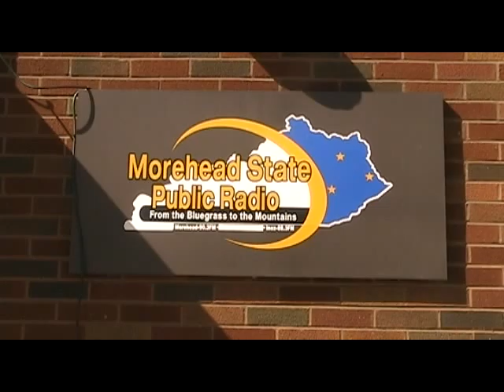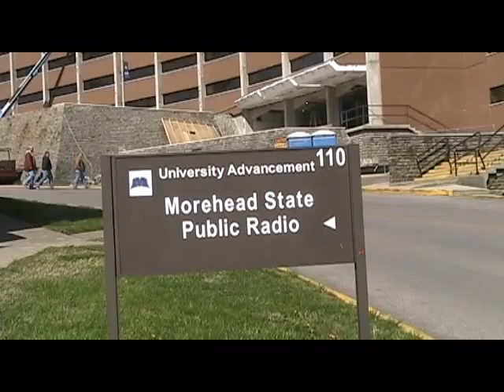MSPR Airs West of Memphis